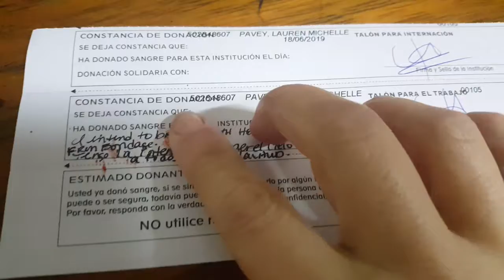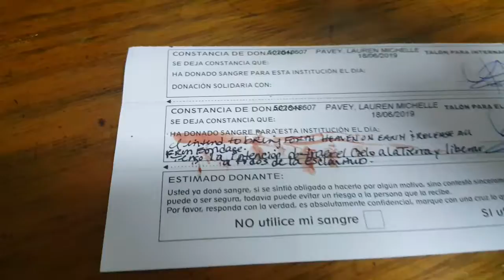6-18-2019 My First Time Donating Blood ~ Blood Over Intent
דם על הכוונה Gwaed Dros Fwriad 意図の血 地球上の天国 גן עדן עלי אדמות αίμα κατά την πρόθεση sang sur l'intention 血液意图 आशय पर जीवन रक्त Blut über Absicht- Blóð yfir ásetningi  -Ọbara n'ebumnuche- fuil air rùn ເລືອດຕາມຄວາມຕັ້ງໃຈ krev na záměr - asinis pār nodomu - অভিপ্রায় উপর রক্ত - Blod över avsikt - san sou Entansyon - בלוט איבער ינטענט - vér szándék felett - Fuil Thar Intinn - രക്തം ഉദ്ദേശ്യത്തോടെ - ब्लड ओवर इन्टेंट - Bloed Op Intentie - Demm Matul l-Intenzjoni - krew nad intencją - kri nad namero - رت توهان جي نيت تي آهي - Krv nad intencijama – เลือดเกินความตั้งใจ - Niyet Üzerine Kan- Blod over Hensigt - koko me ka manaʻo ~ Odola Intentsioan - Аз болои ният хун~ Darah Kana Niat Blood Ниет 意向之血 Ниет бойынша қан Ropa Pamusoro Pechinangwa   බ්ලඩ් ඕවර් චේතනාව ♡ Dugo Tinuyo Xwîn li ser niyeta☆♡